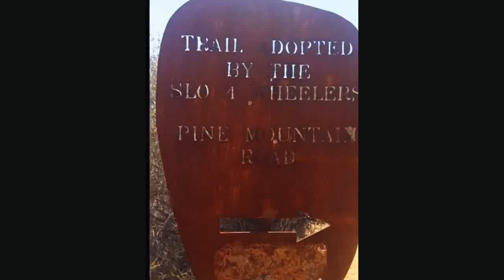Pine Mountain Road, Pozo Ca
Black Diamond Trail in the Los Padres National Forest. Z71 following Jeep a Cherokee.